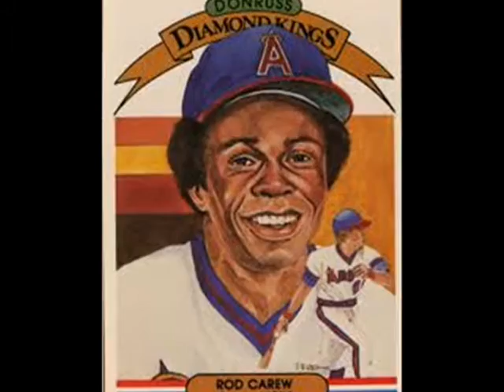Rod Carew Jersey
During the 1960s, Carew served a six-year commitment in the United States Marine Corps Reserve as a combat engineer.He later said that his military experience helped him in his baseball career. Carew said, "When I joined the Marine Corps, it was a life-changing event for me because I learned about discipline. When I first came up to the big leagues in 1967, I was a little bit of a hot-head. But after two weeks of war games every summer, I realized that baseball was not do-or-die. That kind of discipline made me the player I became.